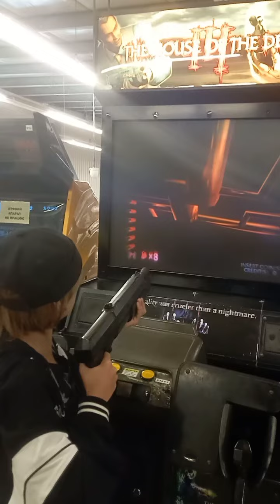Бомблю зомби 💥 Аттракционы 🔥